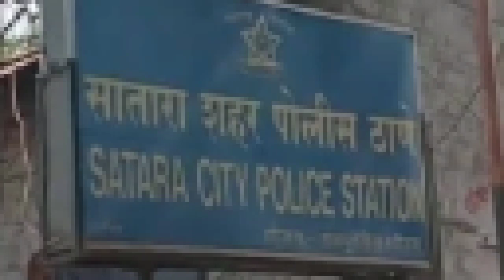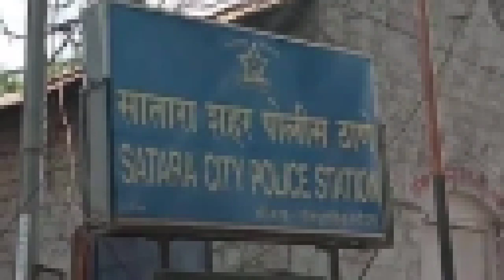Satara जिल्ह्यातील आजच्या ठळक बातम्या I 5 May 2022 I Satara Varta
👉 Fakta jodani 👈 My New channel